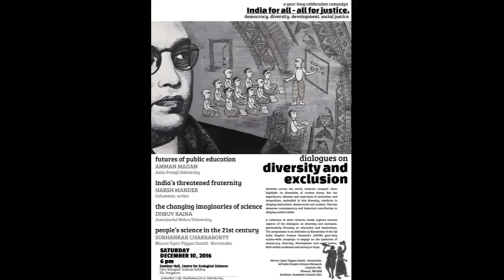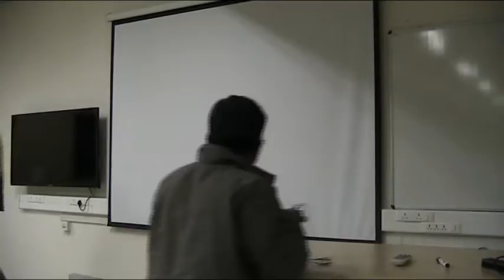Dialogues on Diversity and Exclusion at IISc on December 10 2016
Societies across the world, however unequal, often highlight their diversity. But the experiences, debates and assertions of exclusion and inequality, embedded in this diversity, reinforce in shaping institutions, democracies and nations. This has immense contemporary and historical contribution in shaping modern India. Join us for a collection of short lectures capturing various aspects of these dialogues on diversity and exclusion, particularly focusing on education and institutions.

This programme, jointly organized by Bharat Gyan Vigyan Samiti Karnataka, All India People's Science Network, Concern IISc, Dhwani JNCASR and Students' Academic Council ISEC, is an initiative in Karnataka of the All India People's Science Network's (AIPSN) year long nation wide campaign to engage on the questions of democracy, diversity, development and social justice, both within academia and society at large.

* Future of public education
   Amman Madan, Azim Premji University

* India's threated fraternity
    Harsh Mander, columnist and writer

* The changing imaginaries of science
    Dhruv Raina, Jawaharlal Nehru University

* People's science in the 21st century
    Subhankar Chakraborty, Bharat Gyan Vigyan Samiti Karnataka